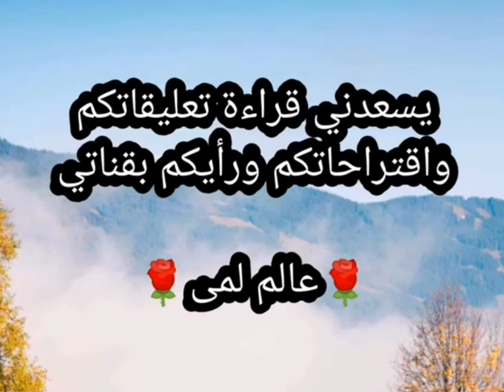اطيب دونات بطريقه مميزه مع اطفالي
طريقة عمل دونات هشه ولذيذه مثل القطن

الذ وأطيب دونات ممكن تعملو بعجينه رائعه ومن غير قطاعة دونات تابعوها من أطيب الوصفات لاتفوتكم
ألذ وأخف دونتس هتجربوها!
Donuts
,donuts
طريقة عمل الدونات
دونات
دوناتس
طريقة عمل دونات هشه ولذيذه
دونات هشة و رائعة مع كل تفاصيلها - افضل طريقة لصنع الدونات في المنزل ( الحلقة 188 )
دوناتس سريع في 10 دقائق فقط بطعم رائع وطريقة سهلة
,الدونات بالطريقة الاصلية بعجينة هشه وخفيفة مثل القطن/الدوناتس
🍩😋,اسهل طريقه لعمل دونـــــات خفيفة و هشة لازم تجربوها,
اسهل طريقه لعمل الدونتس لازم تجربوه